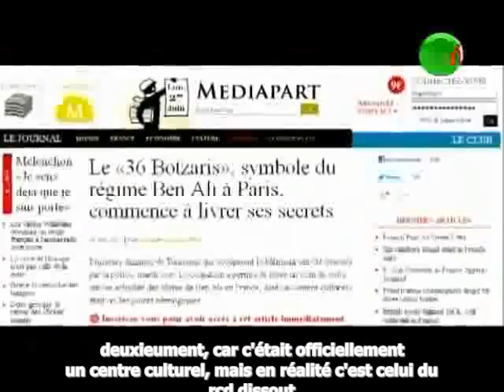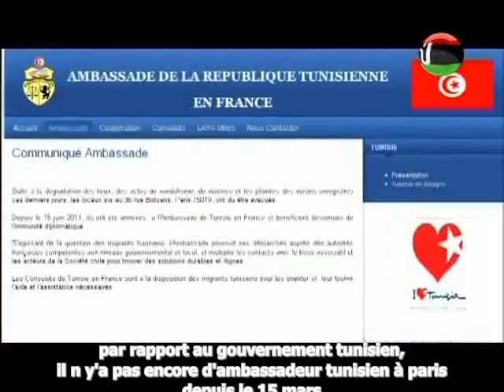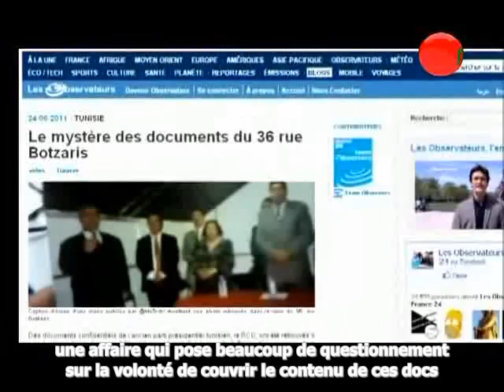botzaris36 NetMag 07 07 2011